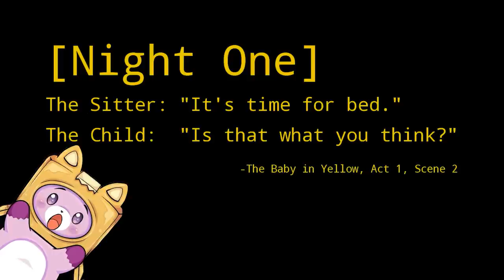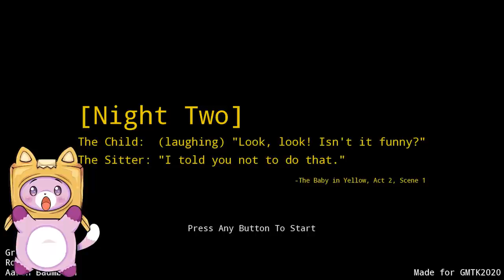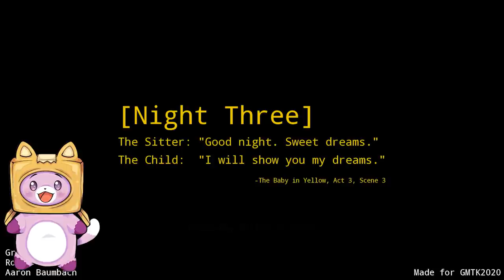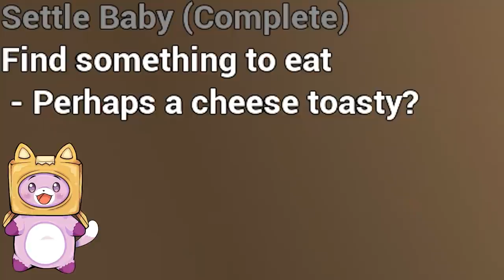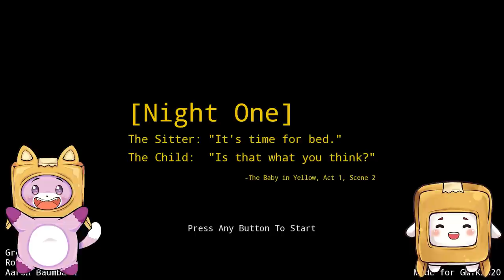Can FOXY & BOXY Beat This SPOOKY BABY IN YELLOW GAME?! (WE WERE NOT PREPARED FOR THIS!)